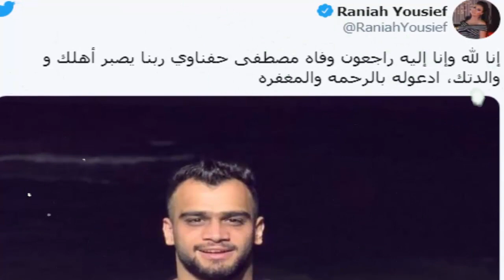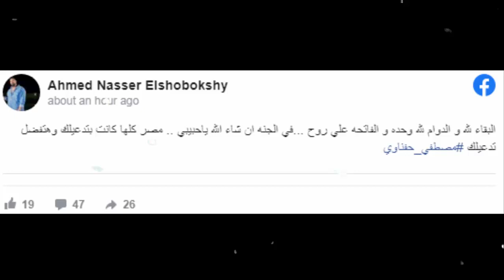عـاااجل : وفــا ة الفنان واليوتيوبر مصطفى حفناوي منذ قليل في الـمـسـتـشـفـي وسط حــز ن كبير من أسرته